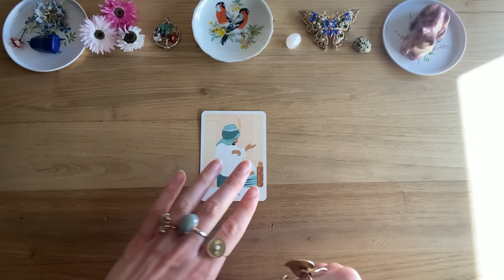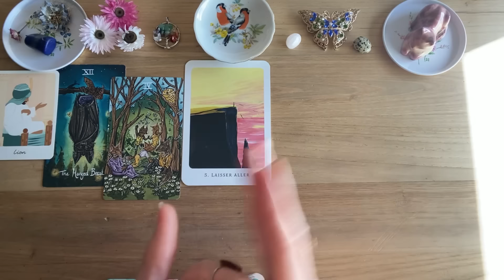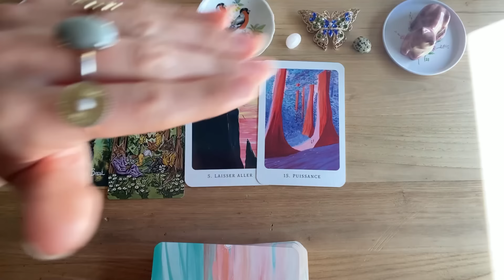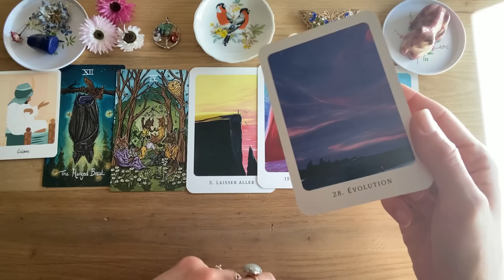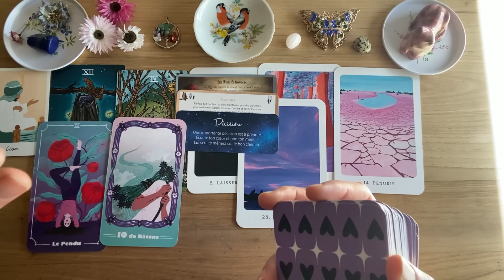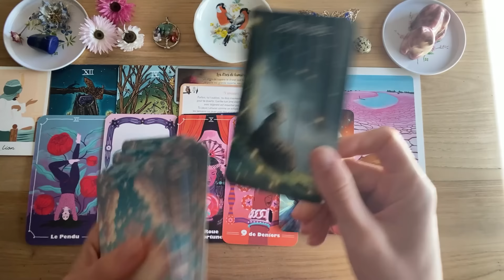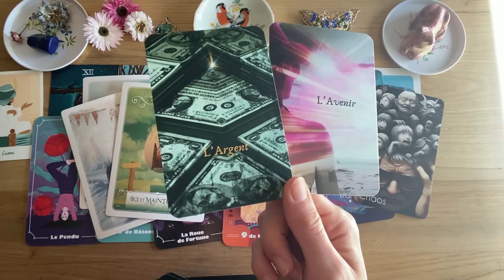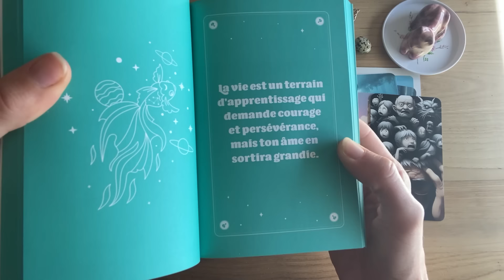TU VAS FINIR PAR RECOLTER !🌟LION🌈🌠OCTOBRE 2024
On reçoit un message pour le signe astrologique des LION pour le mois d'OCTOBRE prenez seulement ce qui résonne pour vous, n'oubliez pas que ce sont des énergies générales et que cela ne pourra pas parler à tout le monde !

Je ne suis que l'intermédiaire qui vous transmets un message alors merci pour votre respect et votre bienveillance dans les commentaires !
Chacun est responsable de sa propre vie et choisi ce qu'il fait de sa vie !

PAS DE CONSULTATION PRIVE (pour le moment)

🩷 Chaine secondaire @ChezJessie

JEUX 🔮:

TAROT NORTHERN ANIMAL

ORACLE HARMONIE DE LA NATURE

LE PETIT ORACLE MESSAGER

PETIT ORACLE DE L'ETOILE BLEUE

TAROT LA BASE

INNER REFLECT ORACLE (@inner_reflect sur insta )

ORACLE SOURCE ( @lesoraclesdelucile sur insta)

ORACLE L'EPEE DE LUMIERE ARCHANGE MICKAEL

ORACLE DE L'ENERGIE CELESTE

LIVRE ORACLE PAROLE DE CONFIANCE

MON ANSWERS BOOK : message de l'univers

Jessie ✨